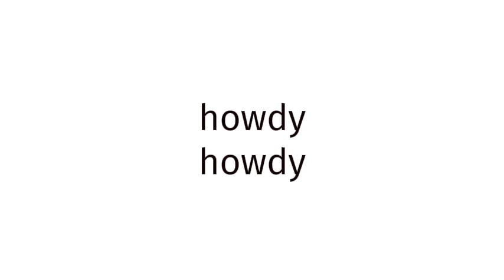How to pronounce Chardonnay?(CORRRECTLY)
Welcome!
Throughout the entirety of my channel, you will learn to pronounce vocabulary the correct way. In today’s video, you will learn to pronounce Chardonnay the correct way.
Timestamps below:
0:00 intro
0:27 word of the day
0:37 examples of word
0:51 ending

thelastgoodamerican
lastgoodamerican
benjaminscovach